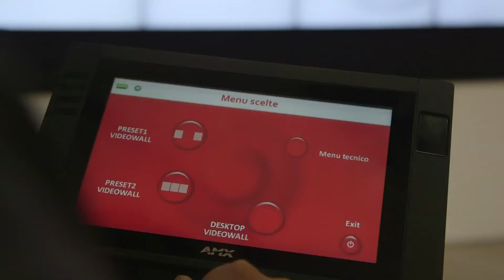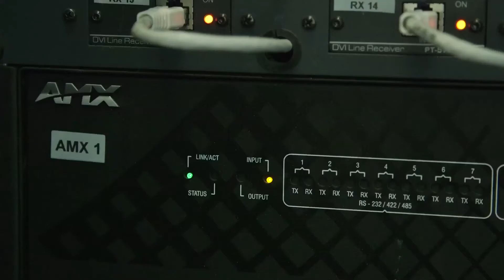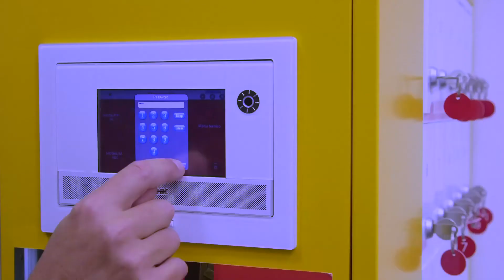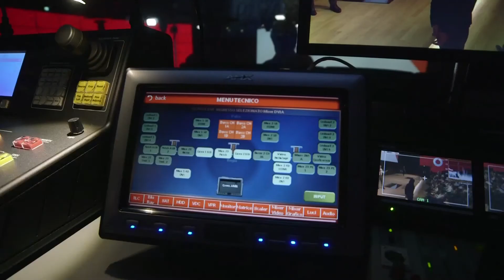Vodafone Village: spazi di lavoro flessibili ed efficienti con AMX